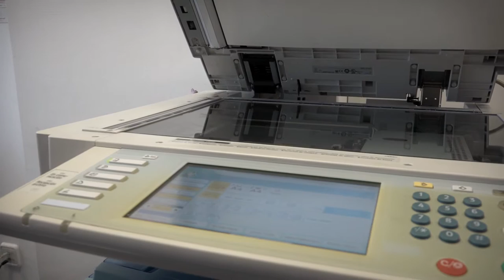Ahorra energía con un simple gesto: ahorro energético - Plan Ambiental UPV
Una fotocopiadora encendida durante toda la noche consume la energía suficiente para hacer 1.500 copias. Apágala

En el laboratorio cerrar las guillotinas de las vitrinas de gases ayuda a ahorrar energía en la climatización de los laboratorios. Cierra la guillotina. Colabora

Apaga la luz de los espacios vacíos. ¡Colabora!

Si puedes, olvídate del ascensor. Sube y baja las escaleras a pie. Tu salud te lo agradecerá.